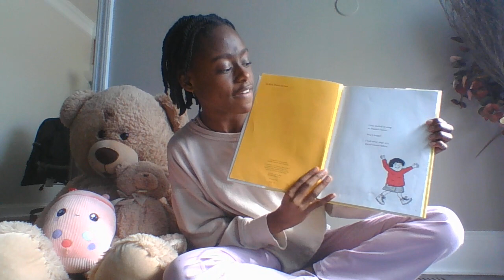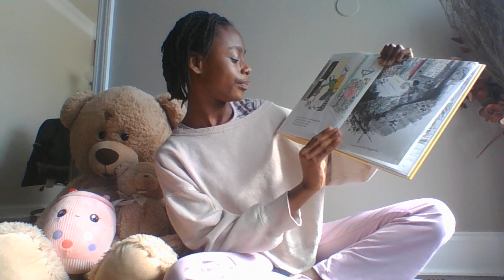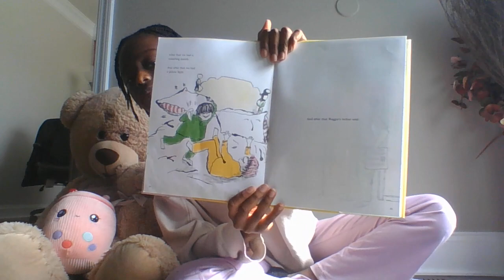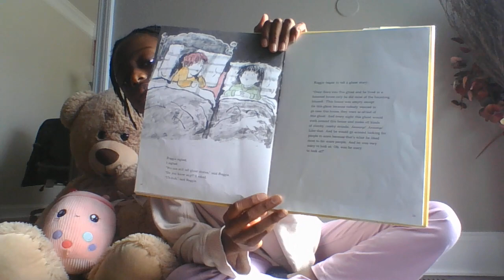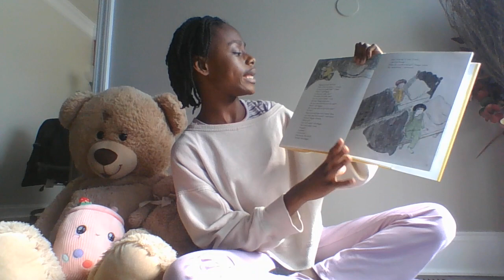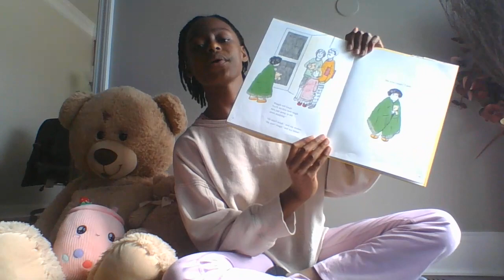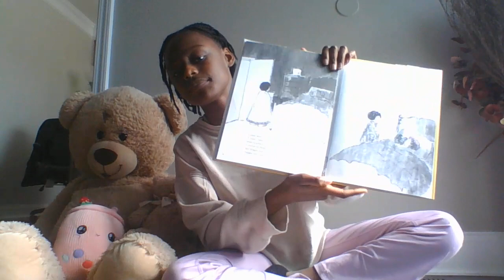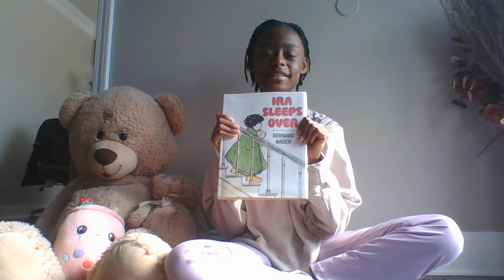Ira sleeps over, by Bernard Waber